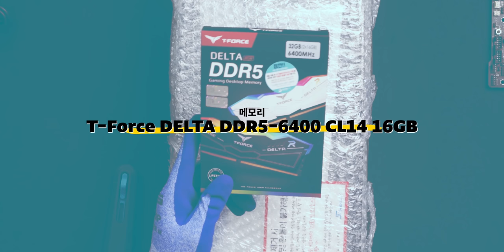2년만의 시청자 컴퓨터 조립 해봤습니다